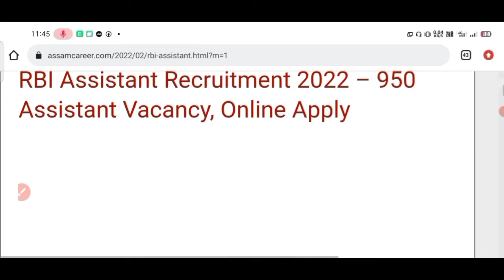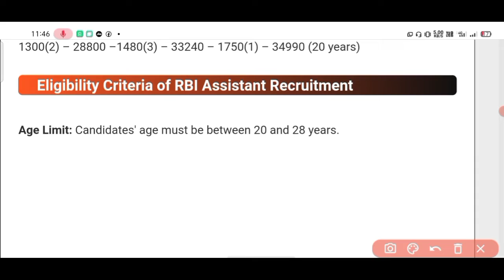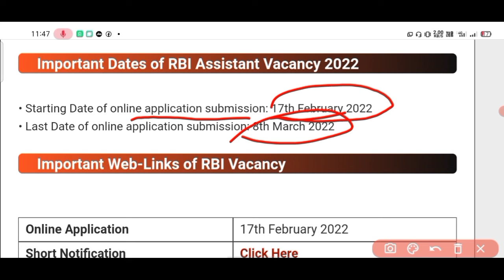RBI Assistant Recruitment 2022 – 950 Assistant Vacancy, Online Apply